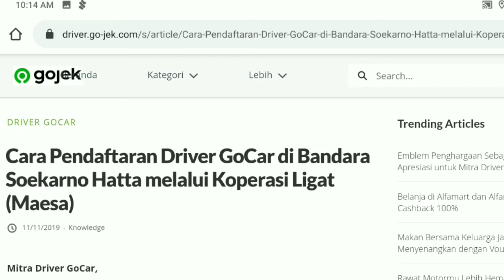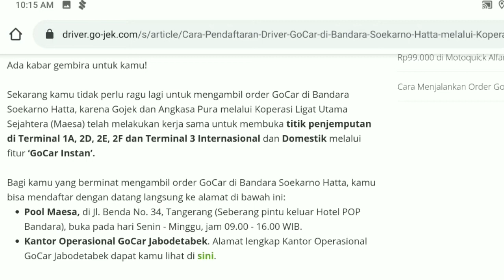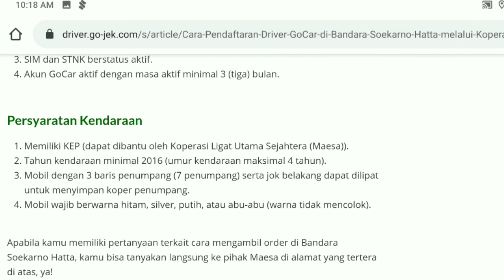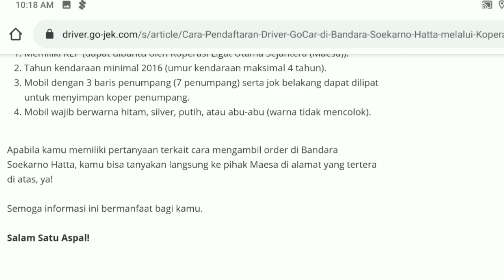Daftar GoCar Instan Bandara